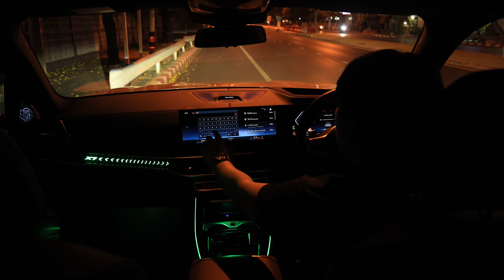[ASMR] BMW X7 xDrive40d Lci | Wongautocar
สมัครสมาชิกช่อง Wongautocar เพื่อสนับสนุนการผลิตคอนเทนต์ของเราได้ตามลิ้งค์ด้านล่างนี้